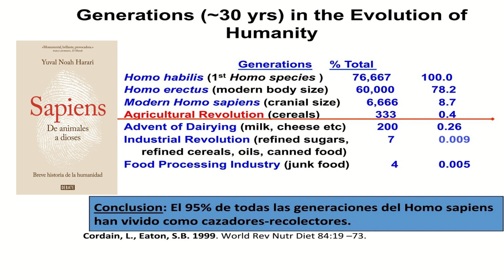4 Diferencias entre un Alimento Real y Un Alimento Procesado 🛎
¿Te gustaría realizar un ayuno grupal en directo con nosotros?
Vivimos en la era de la alimentación artificial. Las tiendas de comida se han convertido en grandes almacenes de productos empaquetados y ultra procesado. Hasta tal punto que tengo que hacer este video para recordar lo que es un alimento real...

SÍGUEME!

Si deseas más información sobre mi y mis servicios entra en mi página web
Aquí podrás contar con mis servicios tanto de forma Presencial si quieres trasladarte a mi Centro de Salud Integra PURE CORPORE o también de forma Online.

Si deseas más información sobre mi clinica y centro de Salud Integral Pure Corpore, o quieres venir a participar en uno de nuestros retiros y programas Detox y de Ayuno entra
En nuestros programas vivirás una experiencia de Salud y Personal inolvidable donde marcarás un Antes y un Después en la visión y en la manera de cuidarte.